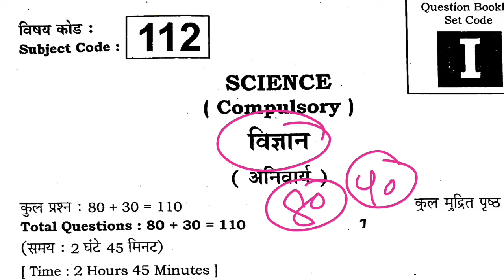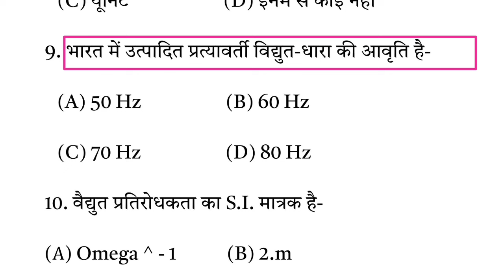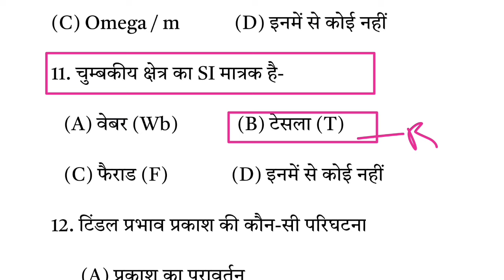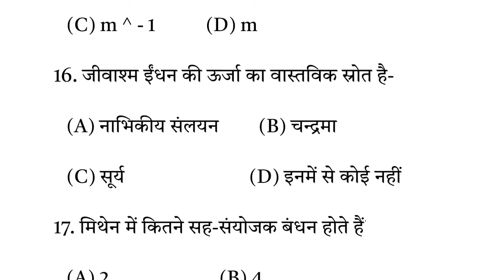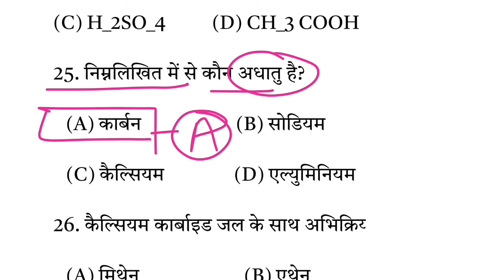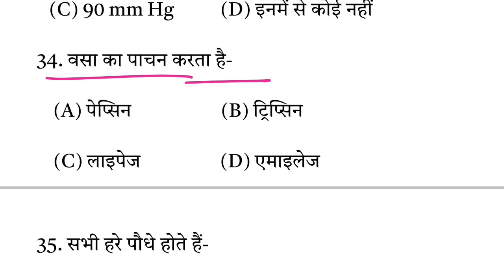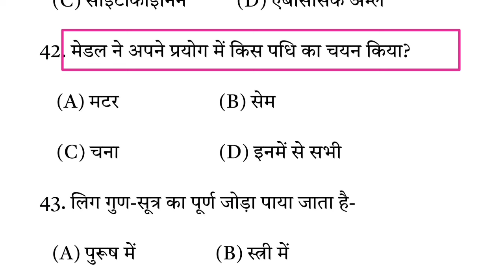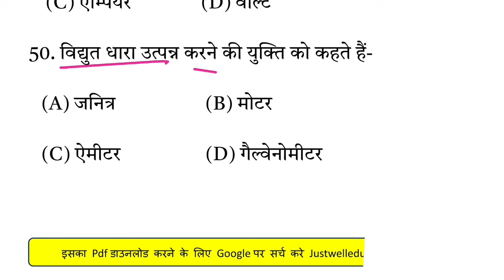Class 10 science Viral question 2024 || 20 February science Viral question 2024 Vijiyan out Question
Bihar board 10 science viral question paper 2024
Bihar board science viral question paper 2024
class 10th science viral question paper
class 10th science viral objective question 2024 class 10th Science
20 February science
class 10th science viral objective question 2024 class 10th science viral subjective question 2024 bseb science viral question 2024 class 10th class 10th vvi subjective question 2024 Science
math viral subjective question 2024 Science objective question 2024 10th
10th Science viral objective question 2024
20 february Science objective question 2024
20 february Science objective question 2024 20 february science subjective question 2024 10th science viral objective question 2024
20 february Science viral question paper 2024 Science objective question 2024 10th bseb 10th Science vvi objective question 2024 class 10th Science vvi objective question 2024 hoah class 20 February ka Science Viral question paper 2024
20 February science Viral question 2024
20 February Science 2024
20 February science Question paper 2024
Matric viral question paper 2024
Science vvi objective question 2024
Science subjective question question 2024
20 Febuary Social viral question pepar 2024
20 Febuary science objective question
bihar board matric science objective question 2024
 20 February science viral question 2024
objective question 2024

20_february_science_viral _viral_question_paper_2024
20_february_science_viral _question paper

@DLS Education
@TARGET BOARD
@justwell Education